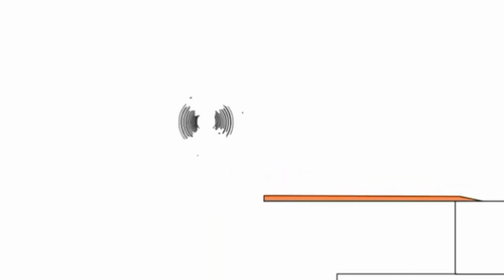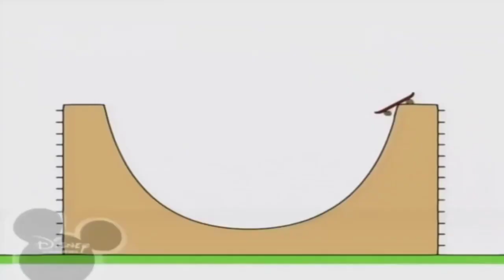13 квітня 2023 р.